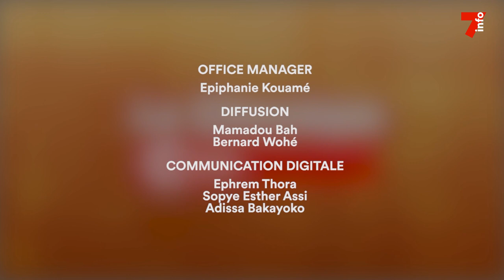La chronique citoyenne - Vincent Toh Bi (Ep 15) : Corruption et développement